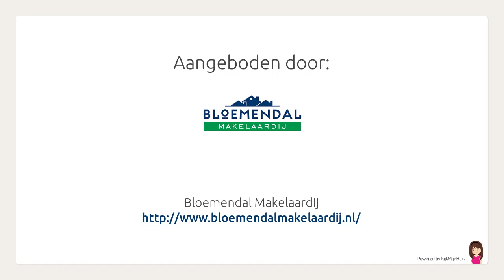Irenestraat 9, Vroomshoop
Aangeboden door Bloemendal Makelaardij. Voor meer informatie over deze woning